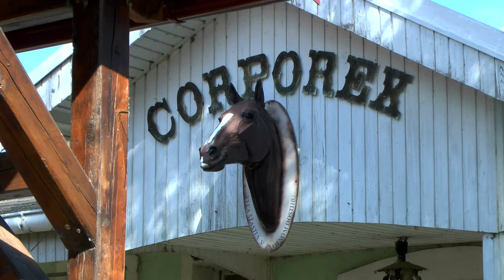Letný tábor - Gézengúz Nyári Tábor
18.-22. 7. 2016